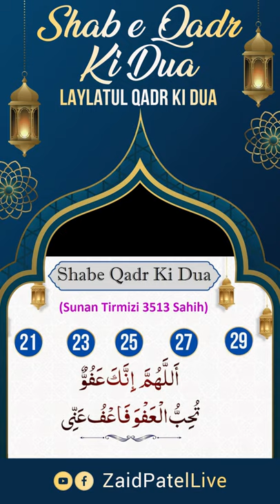Shab E Qadr Ki Dua | شب قدر کی دعا | शबे क़द्र या लैलतुल क़द्र में पढ़ने वाली दुआ | Zaid Patel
Shab E Qadr Ki Dua | شب قدر کی دعا  | शबे क़द्र या लैलतुल क़द्र में पढ़ने वाली दुआ  | The Night of Power Dua | Zaid Patel